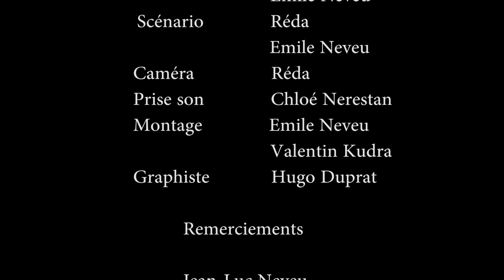Hold Up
Un film de Réda et Emile Neveu